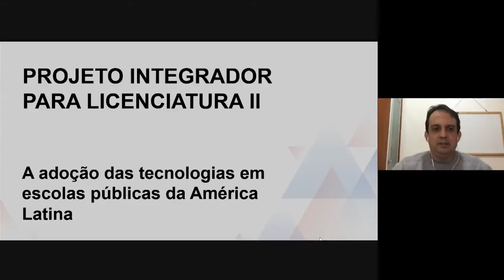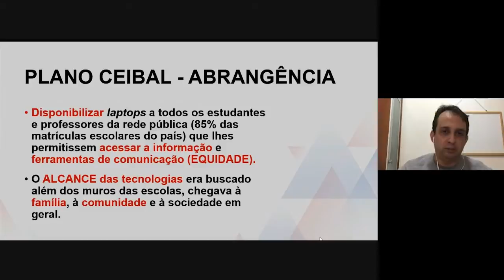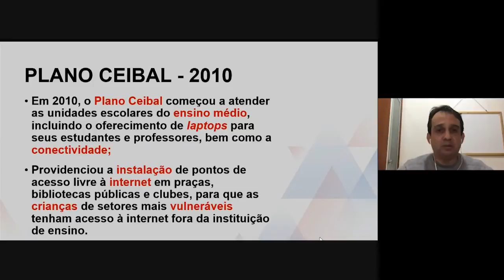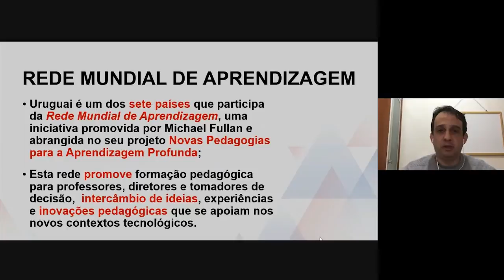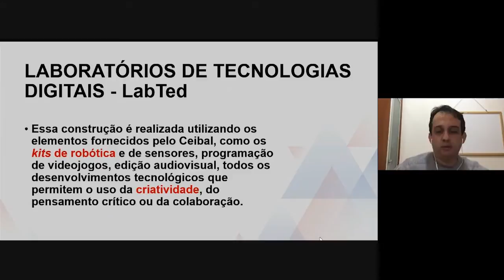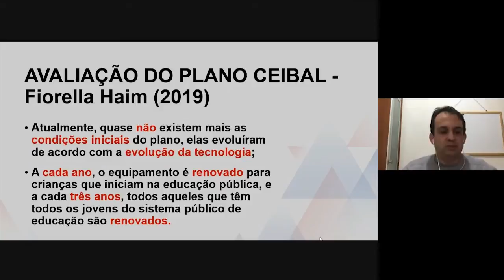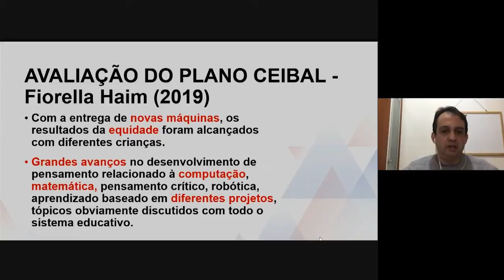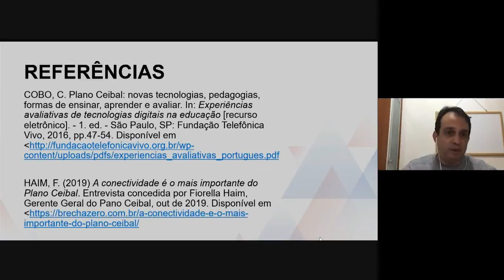Projeto Integrador para Licenciatura II - A adoção das tecnologias em escolas públicas da América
Projeto Integrador para Licenciatura II - A adoção das tecnologias em escolas públicas da América Latina

Licenciatura - TPL502
Univesp - Universidade Virtual do Estado de São Paulo
Professor: Diego Corrêa Maia